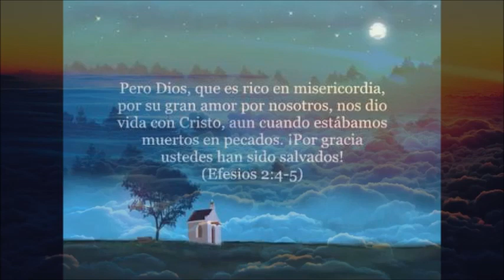Tu-Dariann Gonzalez danza profetica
Evento femenil junio 30 2018 en la Iglesia regalo de Dios en Tampa, Fl.